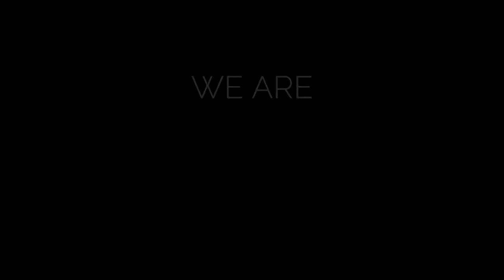Florida Memorial University The ROAR “Super Gremlin” Tuba Feature | Soundcheck 2022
Florida Memorial University The ROAR 2022
Please Watch in HD! KORIS Media

Tuba Feature at Soundcheck 2022

The ROAR Media Team
Brandi Mitchell (Director of Media & Marketing) for @korismedia , JeVaughn Smith